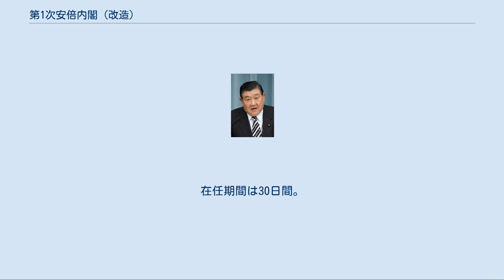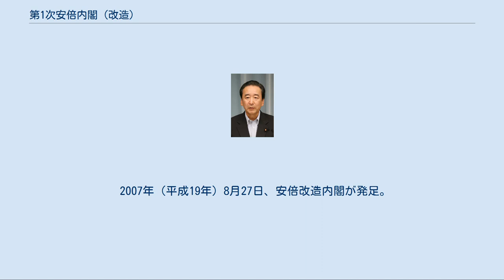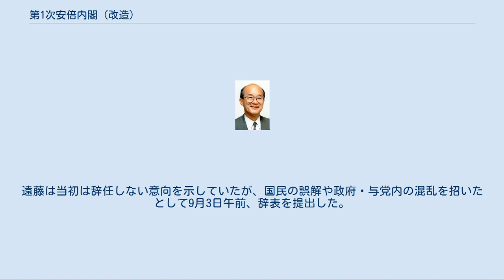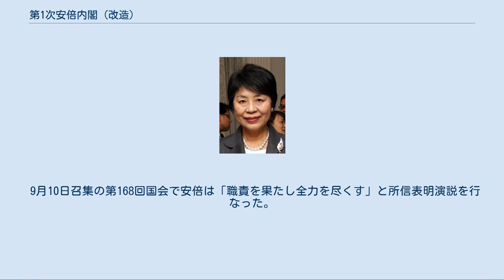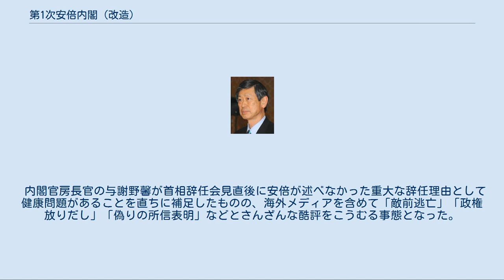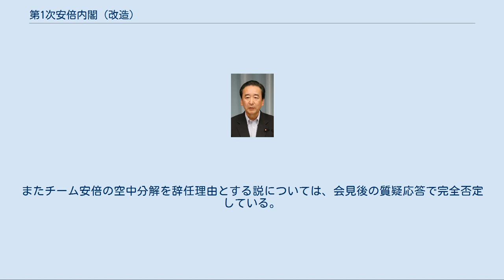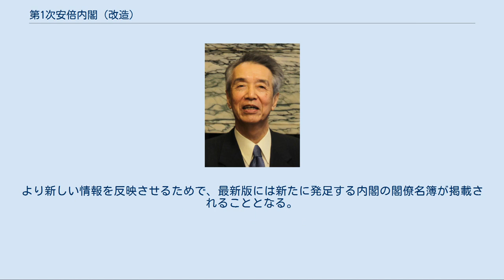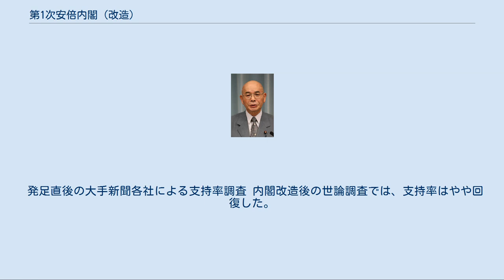第1次安倍内閣 (改造)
第1次安倍改造内閣（だいいちじあべかいぞうないかく）は、衆議院議員の安倍晋三が第90代内閣総理大臣に任命され、2007年（平成19年）8月27日から同年9月26日まで続いた日本の内閣である。
 改造前と同じく自由民主党と公明党との連立内閣（自公連立政権）である。
在任期間は30日間。
 「安倍おろし」も参照 2006年（平成18年）9月26日に成立した第1次安倍内閣では発足直後から、複数の閣僚による不適切発言と「政治とカネ」の問題、杜撰な実態が発覚した年金記録問題、小泉改革の負の遺産といわれる格差社会の深刻化の問題などが噴出し続け、安倍の対応ぶりがそのたびに大きく注目された。
 翌2007年（平成19年）7月29日の第21回参議院議員通常選挙において、政権与党の自由民主党・公明党は共に歴史的惨敗を喫した。
中でも自民党は、党創立以来守り続けてきた参議院第1党の座を民主党に奪われた。
このため自公政権は参議院においては少数与党として「ねじれ国会」への対応を迫られた。
 このような結果に対して安倍の進退が注目されたが、安倍は選挙翌日の記者会見で、「反省すべきは反省し」、党三役・閣僚を変えて「人心一新」し、「改革を止めてはならない」とし、メールマガジンでも「戦後レジームからの脱却、その方向性を変えてはならない」「教育再生や公務員制度改革、新成長戦略の推進、地域の活性化・再生、地球環境問題の解決に向けたイニシアティブ、アジア外交の再構築、憲法改正に向けた取組み」などの「国民との約束を果たしていくため、続投していかなければならない」として退陣を否定した。
 この人事を見て「安倍内閣は最初からこの布陣で行くべきだったのだ」と感想を述べる者も多かった。
 この内閣改造を民主党幹事長の鳩山由紀夫は、派閥会長が3名（町村信孝、高村正彦、伊吹文明）・派閥領袖クラスが1名（額賀福志郎）入閣していることを指して「派閥領袖内閣」「サプライズがないことがサプライズ」と、共産党書記局長の市田忠義は「今、空気 (K) が読めない (Y) というのがはやっているが、掻き集め (K) 、寄せ集め (Y) という意味でもKY内閣」と、社民党党首の福島瑞穂は「安倍PTA内閣」とそれぞれ評した。
マスメディアは、チーム安倍（「安倍親衛隊」）の後退ぶりを見てとって「がけっぷち内閣」、また同時期に石屋製菓で発覚した賞味期限先延ばし問題になぞらえ「白い恋人内閣」と揶揄した。
 内閣改造は当初、9月初旬の第168回国会の召集前に行う予定であったが、元首相の森喜朗などの圧力により8月27日に前倒しされることとなった。
安倍は8月下旬の外遊前に「既に新内閣の構想はほぼ決定済み」と話していた。
 実際、2007年（平成19年）8月の防衛事務次官人事騒動で主役の一人であった防衛大臣の小池百合子は、イージス艦の情報漏洩をめぐる防衛省全体の責任を取って引責辞任し、安倍改造内閣では留任しない意向であることを安倍に事前に了解してもらっていた。
小池は8月24日にはその内容を自ら記者会見で語っていた。
 惨敗した参院自民からは、長期にわたり参院自民党国対委員長（参院自民No.3）を務めてきた矢野哲朗が入閣確実であると報道されたが入閣できなかった。
これについて矢野は安倍に「承服できない」「私の政治生命がかかっているんだ」「こういう理由で外されたとわからないと、私も後援会も納得できない」と抗議したが、結局、差し替え入閣はなかった。
 改造直前になって事務所費関連の疑惑が新聞紙上で発覚した総務大臣の菅義偉は再入閣できず、自由民主党選挙対策総局長のポストをあてがわれた。
また、政調会長の中川昭一は今回も党三役・閣僚候補とマスコミには報じられていたものの、実際には衆院憲法審会長に就任する中山太郎の後任として自民党憲法審議会長に就任したのみであった。
 安倍続投を批判し、安倍から「絶対許さない」とされていたとされる谷垣派からの党三役入り・入閣は、前回に引き続きなかった。
8派閥の中で唯一冷遇された谷垣派会長の谷垣禎一は「（安倍政権に対し）言うべきことは言っていく」と存在感を示していく戦術を表明した（テレビ報道）。
 2007年（平成19年）8月27日、安倍改造内閣が発足。
同日「政治とお金の問題は、透明性を高めていく努力をしなければいけない」「閣僚においては、何か指摘されれば説明をしなければならない」「じゅうぶんな説明ができなければ、去っていただく」と述べ、改造前のようには問題...